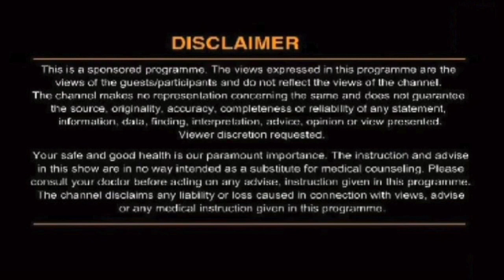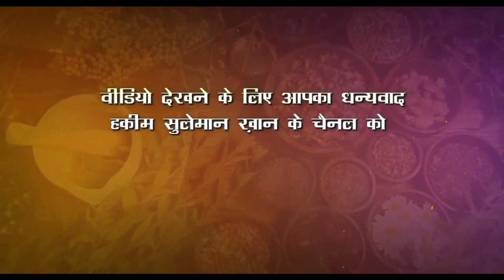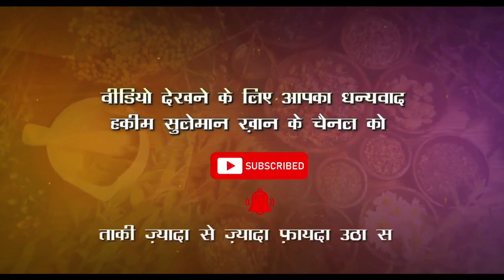थायरॉइड की समस्या से कैसे पाएं छुटकारा ?